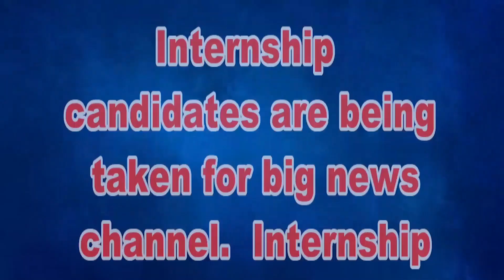ফালাকাটা শহরে মিছিল করে ধর্ণা অবস্থান করল ফালাকাটা টাউন ব্লক তৃণমূল কংগ্রেস